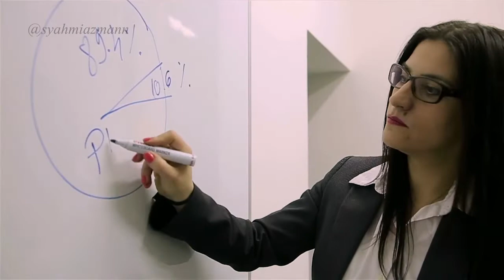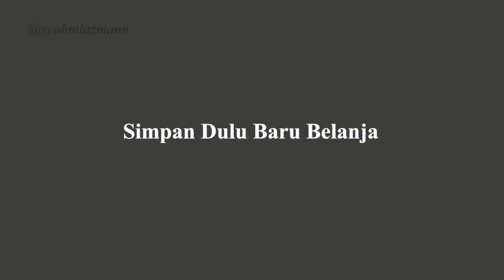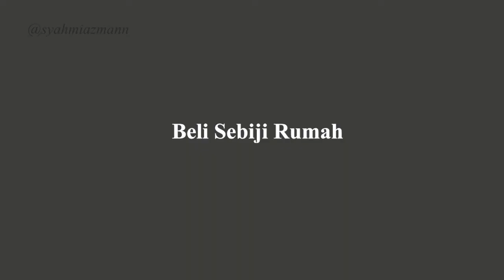10 Nasihat Kewangan Untuk Anak Muda (Part 1)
Kali ini Presiden SHUTERA sendiri, saudara Syahmi, berkongsi tips-tips yang melibatkan hal kewangan. Jangan tengok je tau, catat dan hadamkan. Semoga bermanfaat. Jangan lupa part 2, nanti boleh kita merancang bersama-sama.